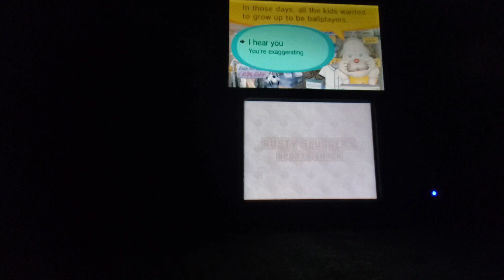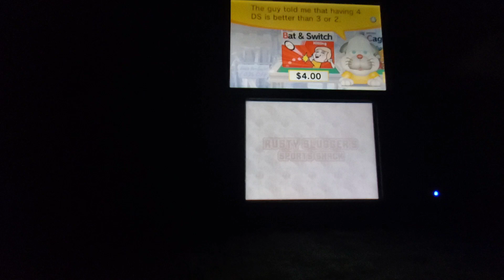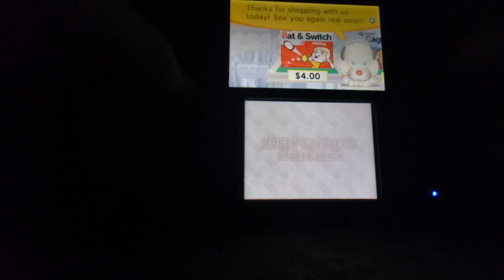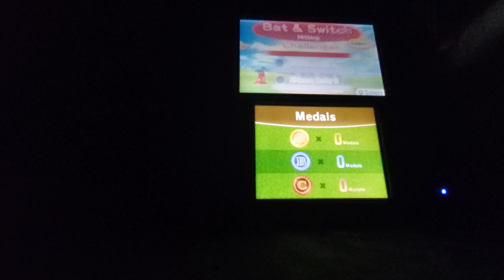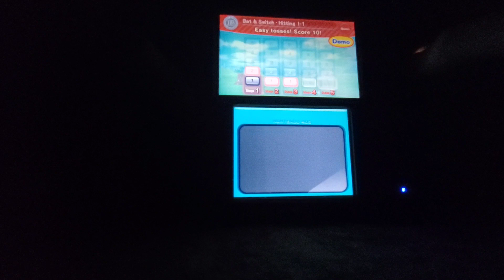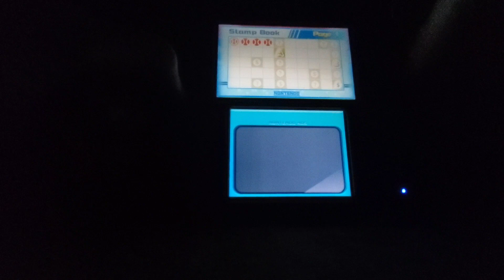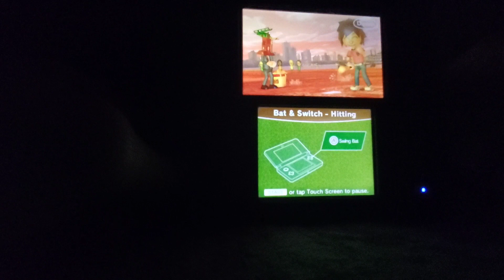Rusty's Real Deal Baseball Any%: 8:08